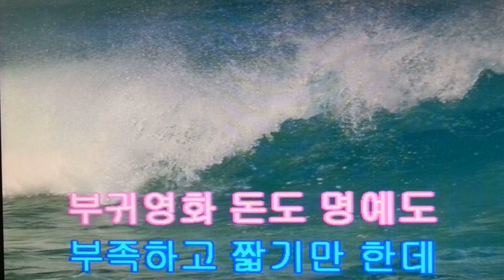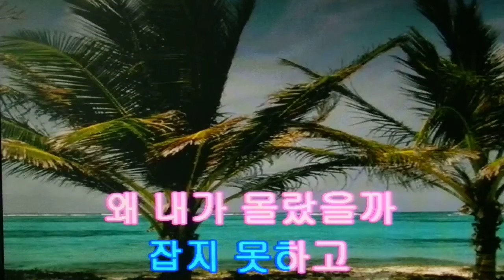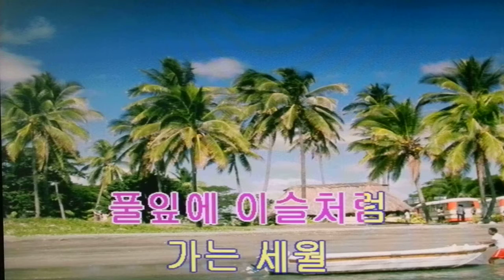명성호&백세시대 인생